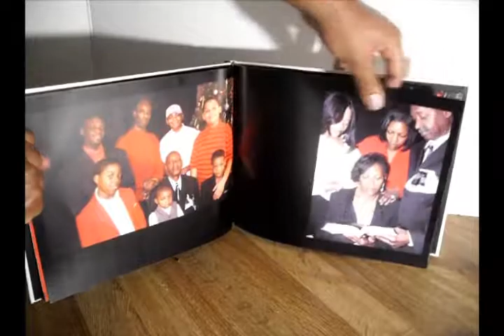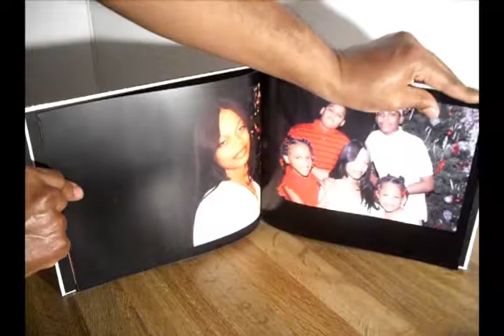Redford Picnic 2013 By KID PHOTO 1 (424) 245-6849 short TAKE 2 product placement